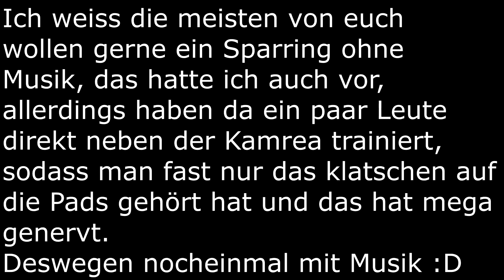Sparring Time! Legacy Gym | Gym 23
Hey Freunde,
wie am Anfang gesagt ist das Sparring schon einpaar Monate her aber ich hoffe es gefällt euch trotzdem :D